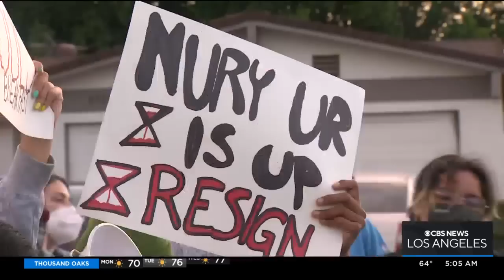Outrage over racist remarks leaked from LA City Council president Nury Martinez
Los Angeles City Council president Nury Martinez issued a public apology Sunday over statements she says she made "in a moment of intense frustration and anger," while Councilmember Mike Bonin called on her removal as president and her resignation from office.